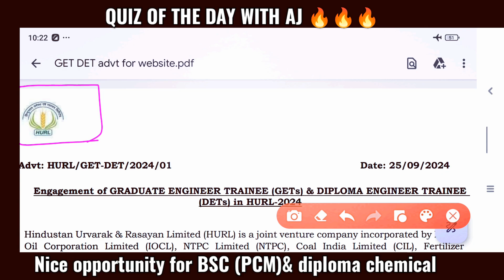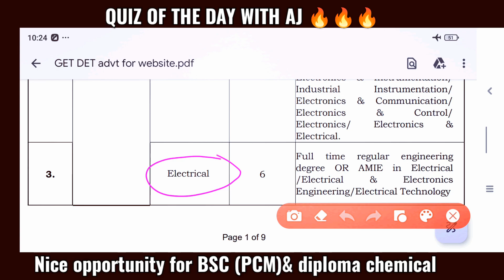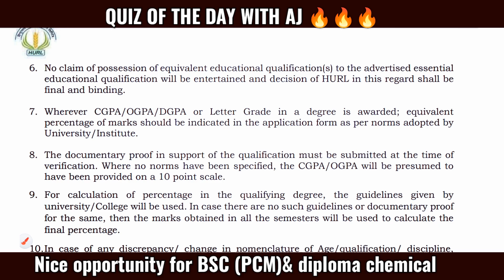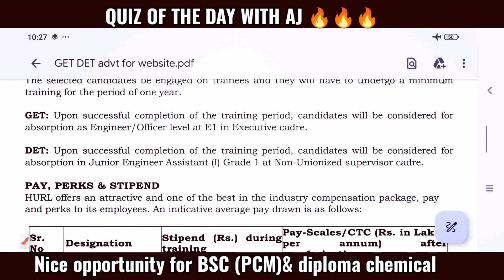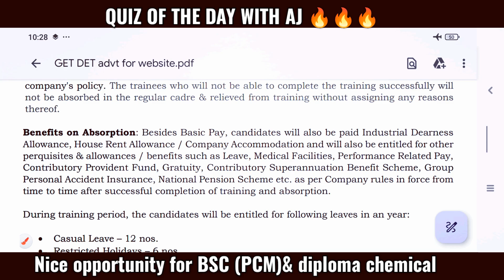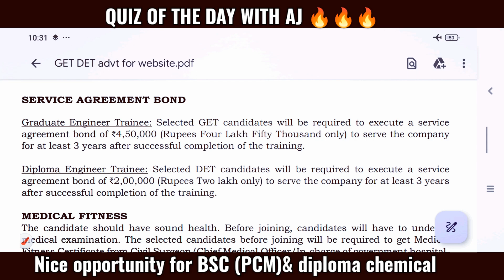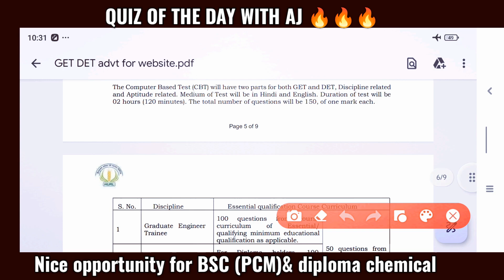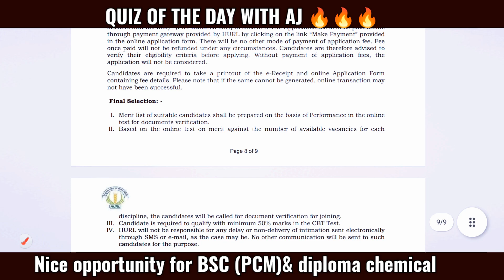HURL बम्पर vacancy || ये बात जरूर जान लें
Diploma Chemical & Bsc (PCM)  वालों के लिए जबरदस्त मौका